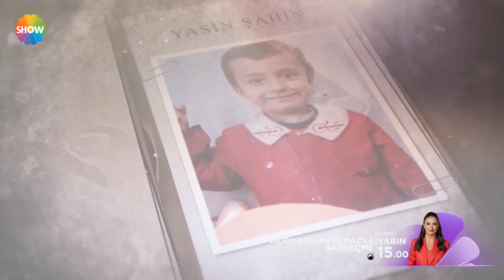Didem Arslan Yılmazla Vazgeçme 315. Bölüm Fragmanı